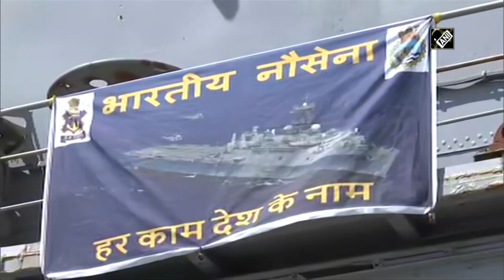Op Samudra Setu: INS Jalashwa carrying 685 Indian nationals arrives at Tuticorin port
Thoothukudi (Tamil Nadu), Jun 02 (ANI): INS Jalashwa which departed from Colombo on June 1, arrived at Tuticorin port today. Naval ship repatriated 685 Indian nationals under Operation Samudra Setu. Disembarkment was carried out following norms amid COVID-19 outbreak.  Operation Samudra Setu was initiated under India's Vande Bharat Mission.